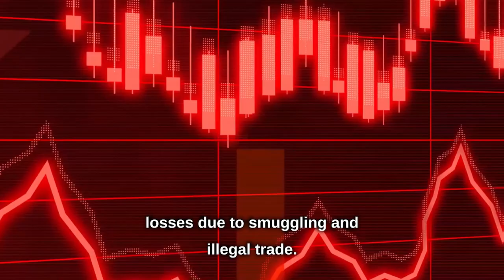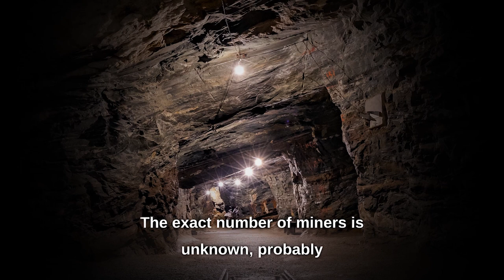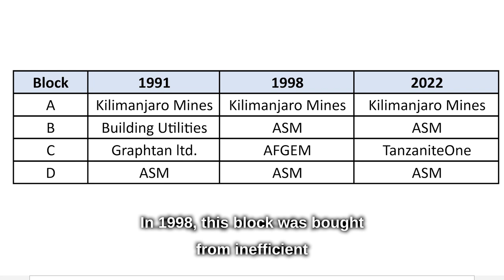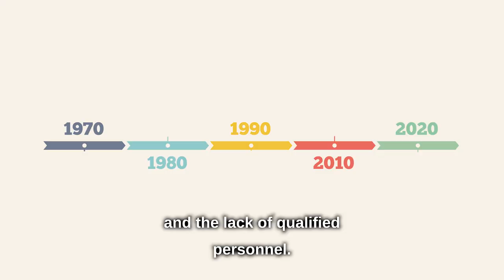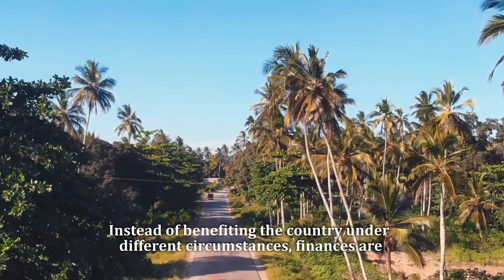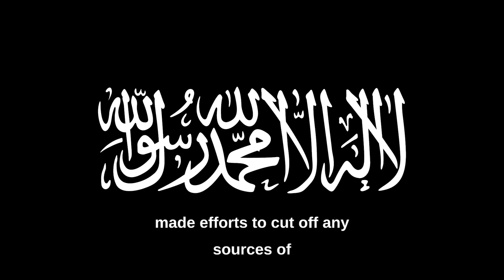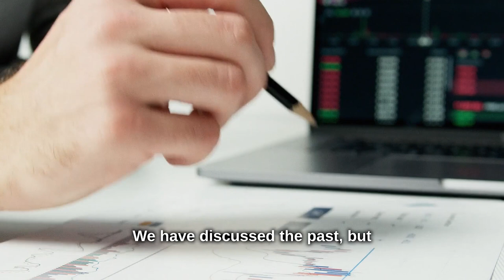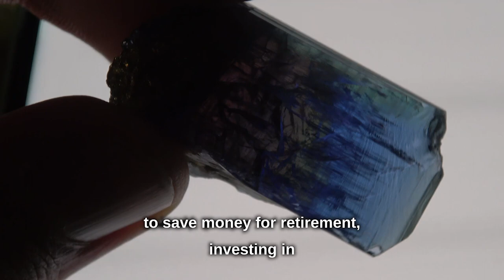The Story of Tanzanite. What Makes This Gem Extraordinary?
Known as the "generational gemstone", tanzanite is predicted to be fully mined within a single generation. .
In this video, we will examine complex relations between various actors in Tanzanite market, what role have countries like India and China and how the tragic New York terrorist attack affected the trade and demand for this precious stone. Join us as we answer important questions about tanzanite. Is it a good investment? What does the future hold for tanzanite mining? And what factors greatly impact the tanzanite market?

My first educational / informative video of this style. Would you like to see more in the future?

CHAPTERS:

0:00 INTRO
1:06 Tanzanite basic info
2:43 Mining area of Mererani
4:40 LSM and ASM mining
8:00 Miner's conditions
9:50 Tanzanite world trade
14:12 9/11 Attacks
17:09 Future of Tanzanite mining?
18:33 Tanzanite as an investment?

SOURCES
The source of information: Voznak, Daniel. Benefits and Impacts of Tanzanite Mining. 2023. Palacky University, Olomouc.

Tanzanite crystal specimens: my own footage.
Maps, satelite pictures: Google Maps, Google Earth.